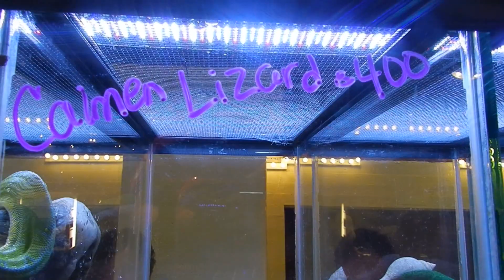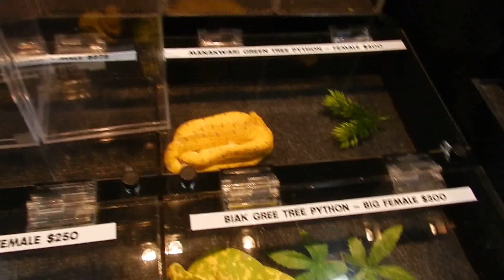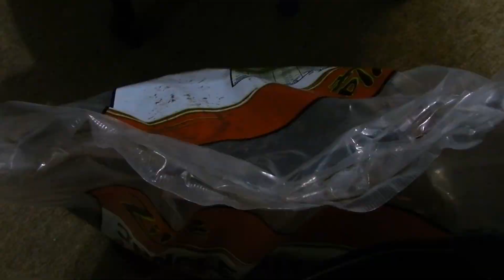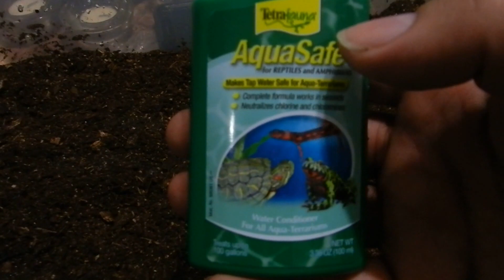New york white plains expo 01/31/16